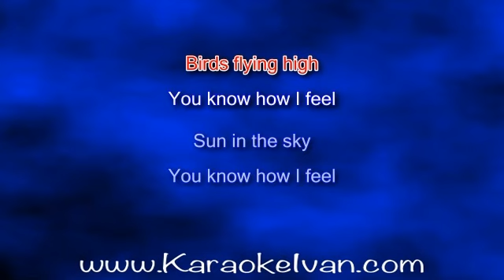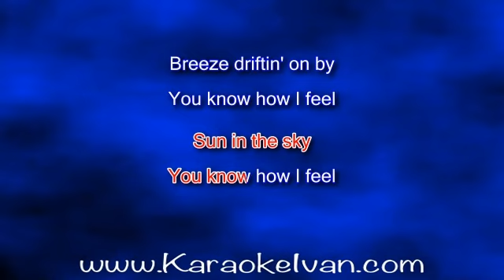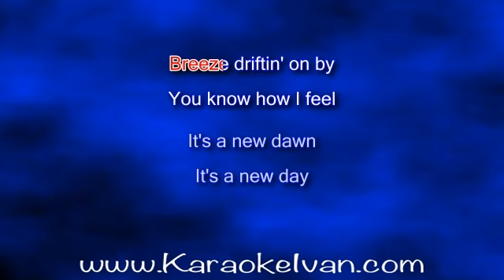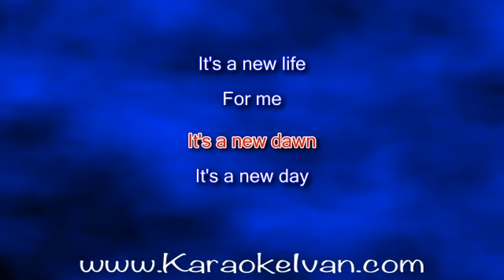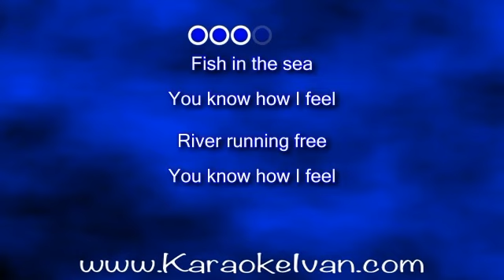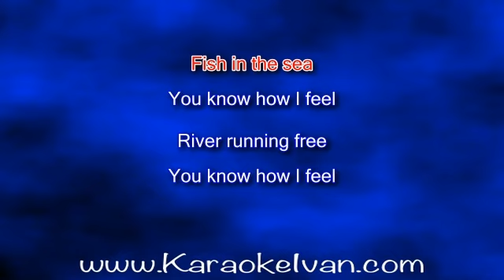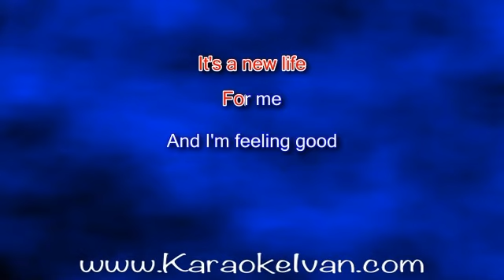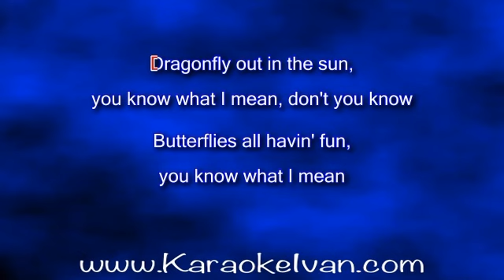Michael Bublé - Feeling Good KARAOKE